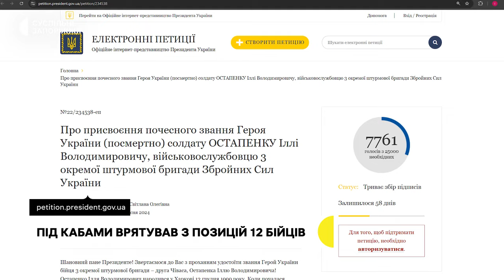У свої 24 був прикладом для наслідування: Іллі Остапенку просять присвоїти звання героя України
У свої 24 він був прикладом для наслідування. Так про бійця 3 окремої штурмової бригади, запоріжця Іллю (Чіваса) Остапенка, згадує його командир Олександр Вінніков. Розповідає: Ілля пройшов Бахмут та Авдіїівку, нерідко його дії рятували життя десятків побратимів.

Та у квітні цього року, хлопець загинув в бою на Харківському напрямку. Нині друзі та рідні хочуть аби Іллі присвоїли звання «Героя України» посмертно. Історію Чіваса розповість Анастасія Потапенко.